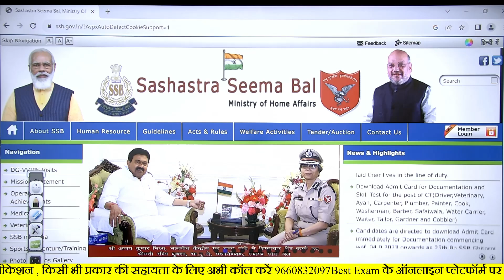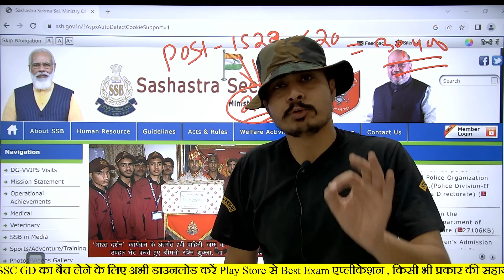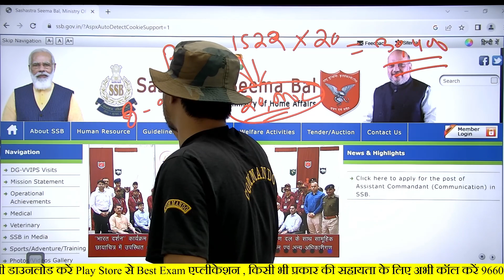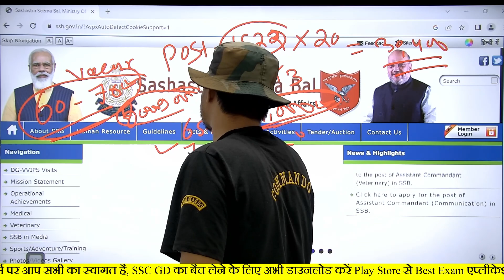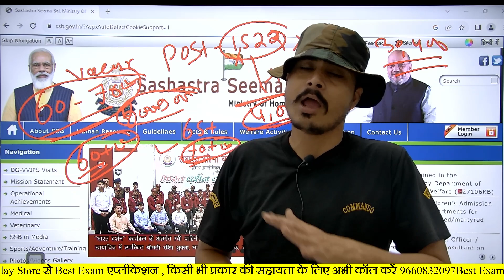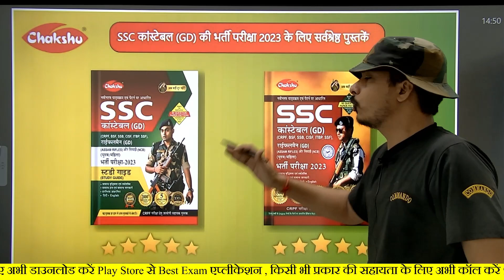SSB Tradesman 2020 Final Cut-off ll SSB Tradesman Medical Cut-off 2023 ll SSB Tradesman Joining 2020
SSC GD संपूर्ण कोर्स, Test Series के लिए अभी डाउनलोड करें Best Exam App

SSB TRADESMAN PHYSICAL DATE 2023 SSB TRADESMAN PHYSICAL DATE SSB tradesman physical date 2023 ssb admit card 2023 ssb tradesman new bharti physical date 2023 ssb new bharti 2023 ssb tradesman admit card 2023